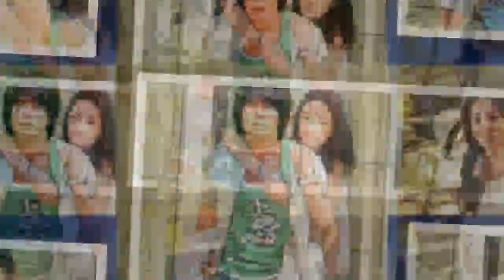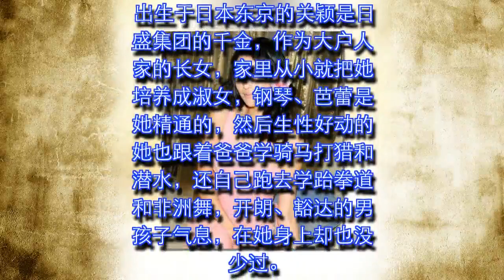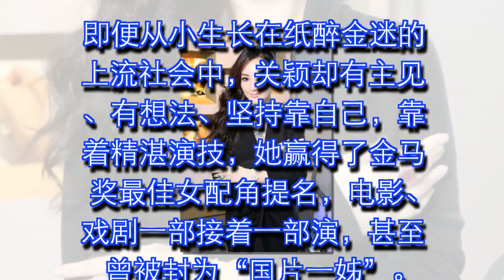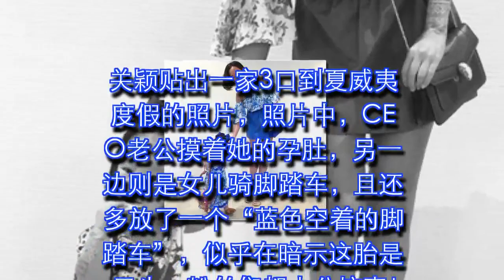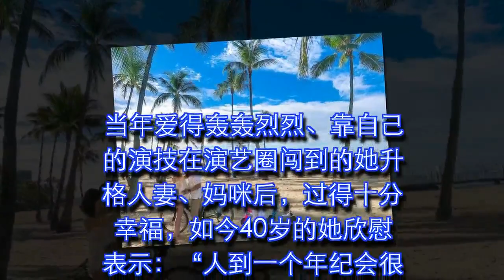她当年被封“台湾第一千金”，曾“包养明星男友”却遇人不淑！为“富豪生女”后隐退的她...